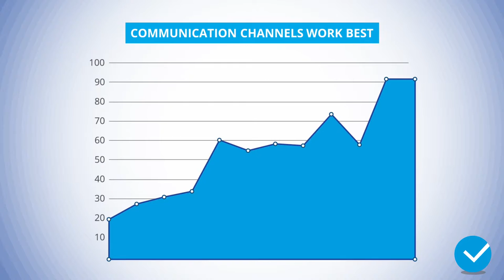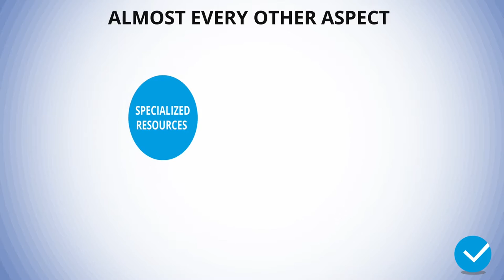Proven sa service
Looking to grow your business in Saudi Arabia. Proven SA can help you